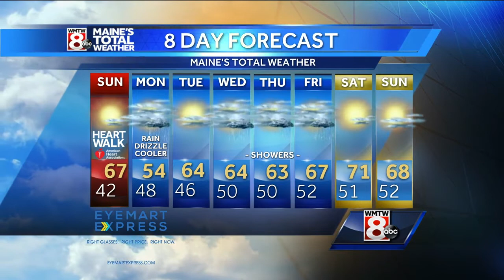A bright weekend and frosty Sunday morning for some. Rain returns with the workweek.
How’s the weather looking for your Saturday evening? Get the latest Maine’s Total Weather video forecast from Meteorologist Sarah Long.